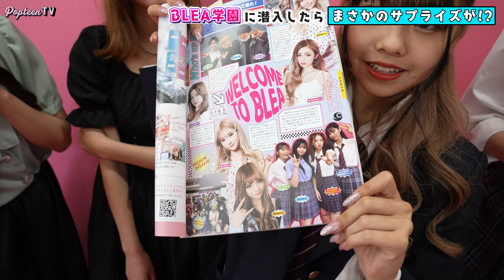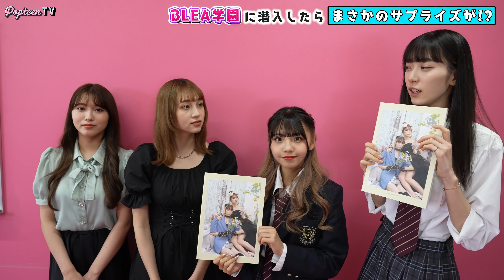【恋リア】BLEA学園に行ったら豪華メンバーが大集結しました...!!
今回のPopteenTVは、BLEA学園にあいりる＆みちゅが潜入！！
実際に授業を体験して、学校の様子をリアルにお届けしちゃうよ❤︎

スペシャルゲストも登場して、まさかの恋リア出演メンバーが大集合！！

■ブレア学園のパンフレット請求はコチラ！

■放課後ぴーすの映画はコチラで見れます❤︎
「DONOR -あなたの行動で救える命-」

▼Popteen TV
月〜金曜日⇨1本投稿
土曜日⇨1本投稿
日曜日⇨1本投稿
→１週間の配信スケジュールを毎週月曜日にTwitterでお知らせ！